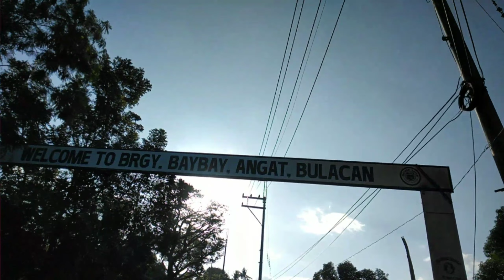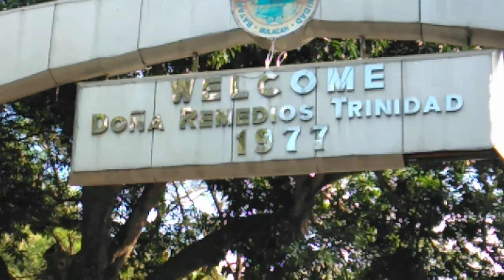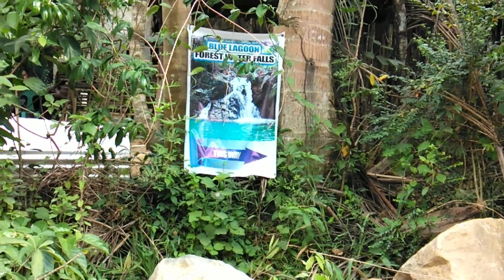NALIGO KAMI SA SECRET FALLS SA DOÑA REMEDIOS TRINIDAD // vlog 18